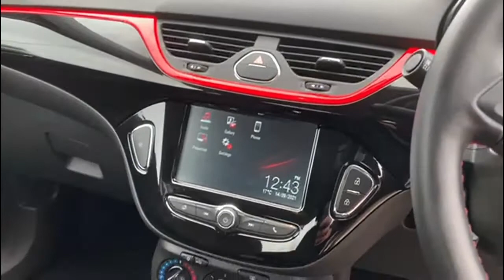Vauxhall CORSA 1.4 Sport